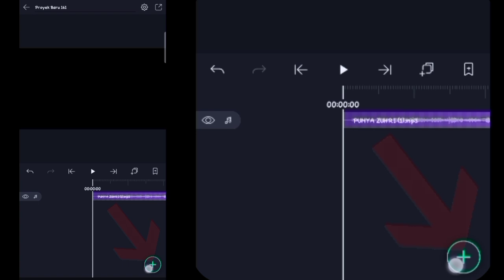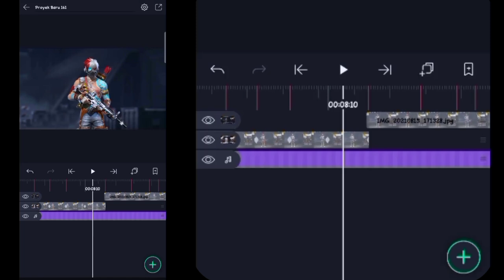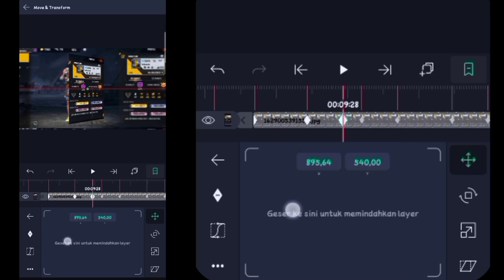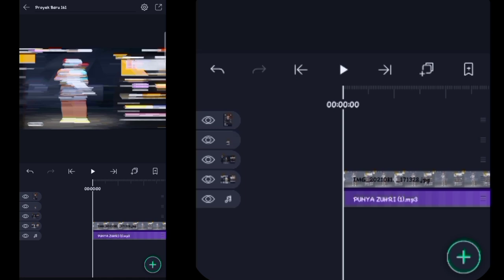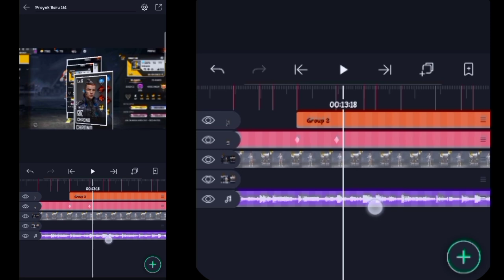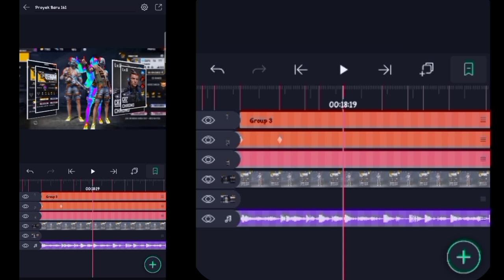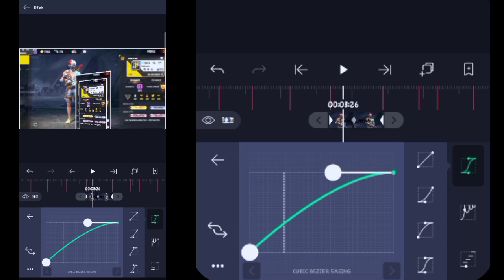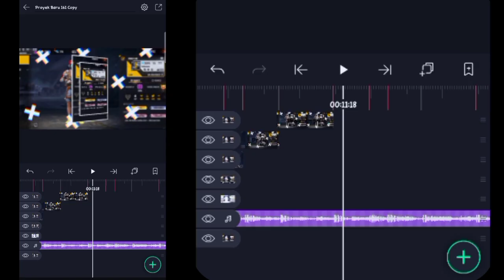TUTORIAL EDIT JEDAG JEDUG ALIGHT MOTION || DJ VACATION PANDU FVNKY VIRAL DI TIKTOK 😸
CEK PIN COMMENT 😼